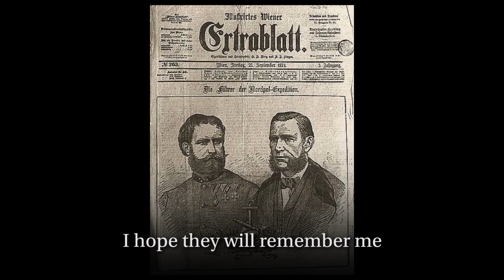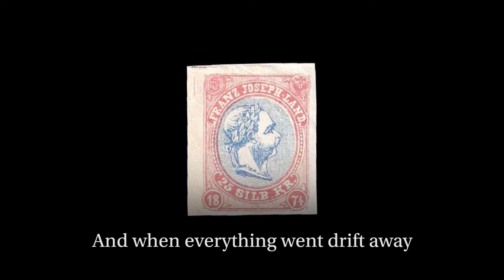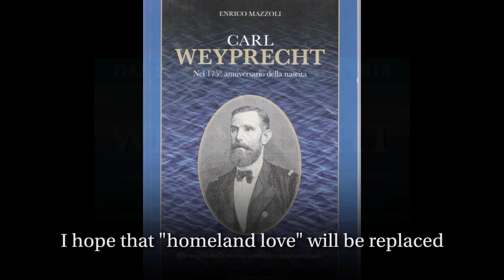The ballad of Carl Weyprecht ( with lyrics)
Taken from "Gray Wolf" (TM prod 2017)

This song is dedicated to the memory and the story of Carl Weyprecht best known for his polar explorations, and for the idea of the International Polar Year of 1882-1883, considered the birth act of international scientific research

The band
Frank Get : Lead Vocals, Guitars,and Mandolin
Giulio Roselli : Drums
Tea Tidić : Bass and Vocals
Andrea Reganzin : Keyboards and Vocals

Hari Bertoja : video

Pics credit:

Francesco Chiot
Damiano Xodo
Diego Landi
Janko Belaj
Claudia Bouvier Calderòn
Ana Lorencin Buljan
Massimo Goina
Davide Bassoli

Italian translation

La ballata di Carl Weyprecht

Quando sono arrivato nella città del vento e del mare
Ho capito che qui sarebbe stato come esser a casa
Ho trovato la culla della cultura della tolleranza
Dove soddisfare la mia sete di conoscenza

Ero solo un giovane ufficiale della marina austriaca
Agli ordini dell'ammiraglio Tegetthoff
Quando ho dovuto combattere per la mia patria
Ho dato il meglio di me ed ho trovato la gloria

Un giorno sono stato inviato in Messico
Con il compito di difendere il mio imperatore
Non ho potuto compiere la mia missione fino in fondo
Ma ho riportato i miei uomini a casa ancora vivi

Passarono gli anni e fu tempo di esplorare
Il circolo polare e il nord del mondo
Ho voluto un equipaggio delle mie terre
L'unico di cui mi potevo fidare, fino alla morte

Gli spruzzi del mare, le vele piene di vento
Mi facevano sentire vivo, come questi campi di ghiaccio
E anche quando tutto sembrava perduto
Siamo arrivati fino in fondo, urlando, mai più indietro!

Ho cercato di riunire tutte le nazioni
Nel nome della scienza e delle esplorazioni
Spero si ricorderanno di me
Per la mia storia e per quello che sono stato

Nonostante tutto sia andato alla deriva
A causa delle parole ignoranti delle persone
Continuo a sperare che un giorno "l'amor di patria" sarà sostituito
Dalla ricerca e dall'amore per un futuro migliore
Unendo i popoli in nome di tutta l'umanità